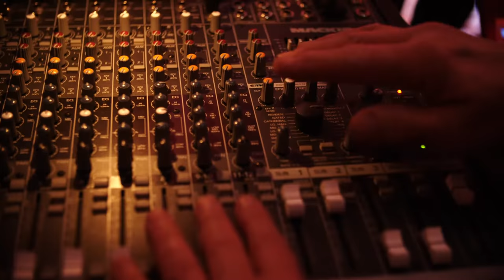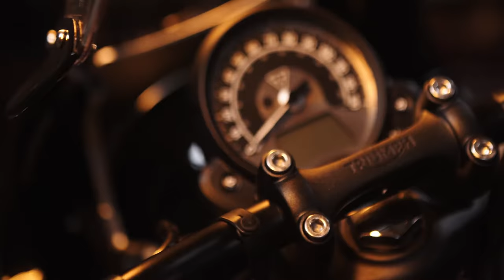Tampa Triumph Best Of British Tour 2020 Unveiling Party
Tampa Triumph's Best Of British Unveiling Tour at the Rialto Theatre. This video was filmed by Motion Minds. Partnered with 82 West Distilling, Mastry's Brewing Company, Hollywood Hamilton Clothing, Mojo's Wings Beers and Burgers, Spunky Spirits, The Curiositorium, and Maximum Audio Video!

Unveiling the new 2020 Triumph Rocket 3, Tiger 900, Thruxton RS, Daytona 765, Bobber TFC, and Street Triple 765 RS.